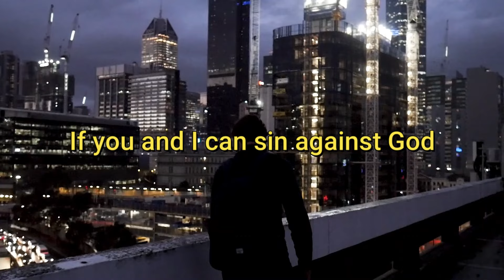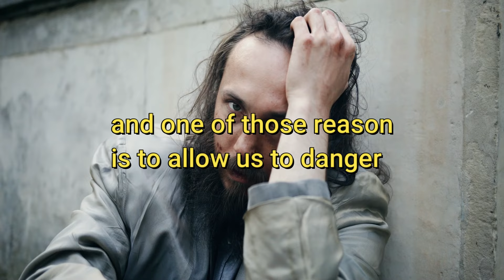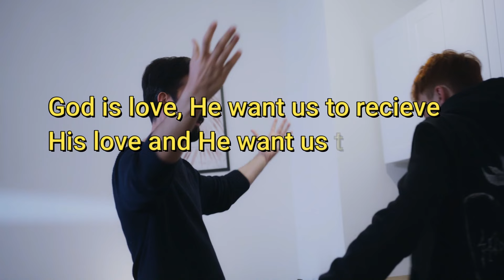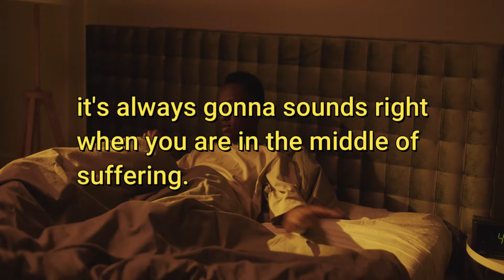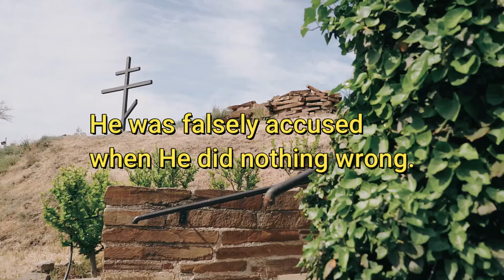WHY DOES GOD ALLOW US TO SUFFER - MOTIVATIONAL VIDEO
God can use suffering for us to develop and become a better person.
Suffering causes our focus to turn inward, to face those parts of ourselves we might otherwise ignore.

Listen to this motivational speech by Pastor Craig Groeschel and Dr. John MacArthur about why God allow so much suffering.

Speakers: Pastor Craig Groeschel
                   Dr. John MacArthur

Welcome to @MotivationNspired Youtube Channel. I want to inspire you and the world with the love of God. We are called to share God's Word with others. We are called to love our neighbors, helping them to have the relationship with God that we have. Sharing our faith also helps us articulate our own beliefs better. God works all things together for God for those called to God's purpose.

Thanks for visiting my channel, God Bless You.